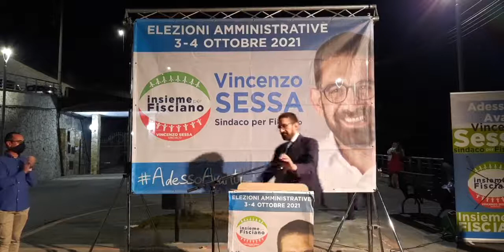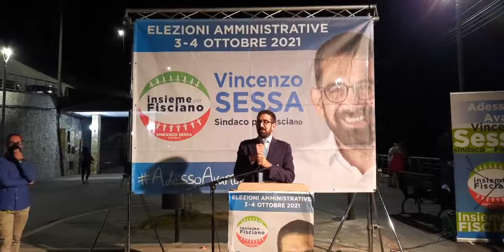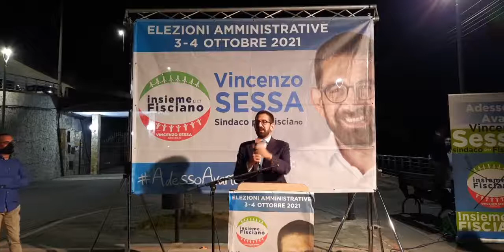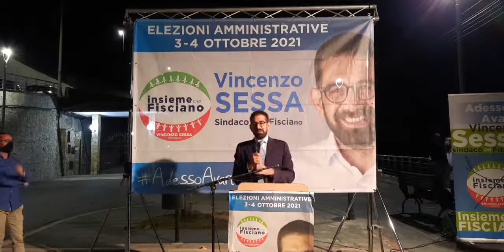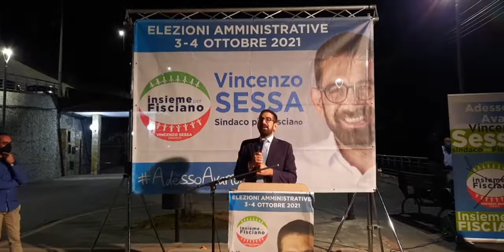Fisciano (SA) - Sessa: Incontro elettorale Vignadonica…(18.09.21)